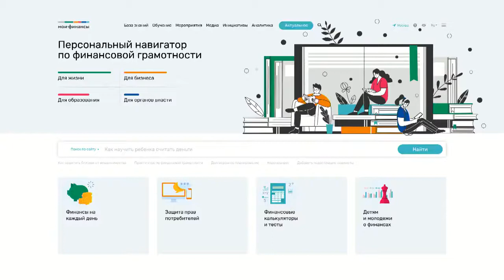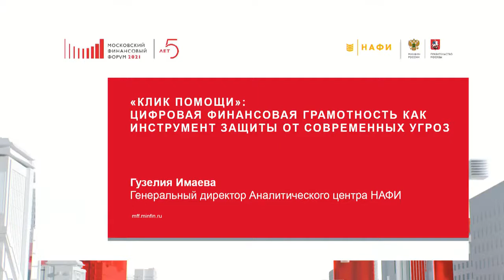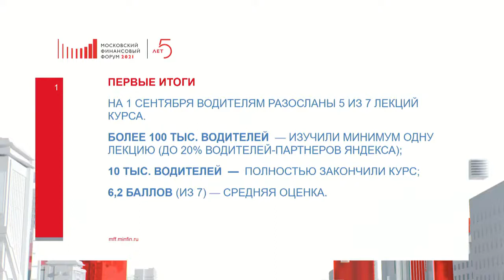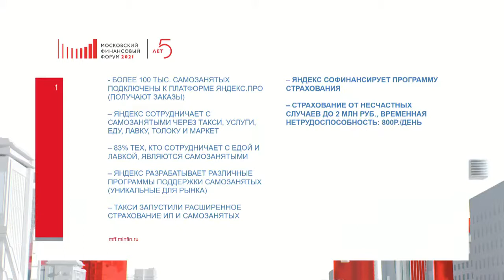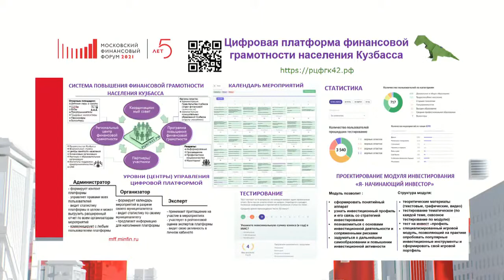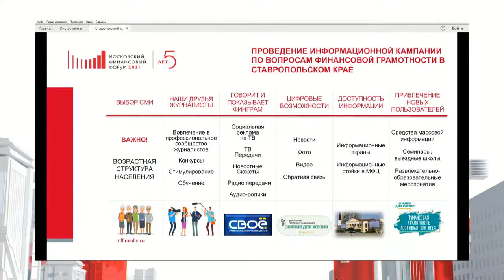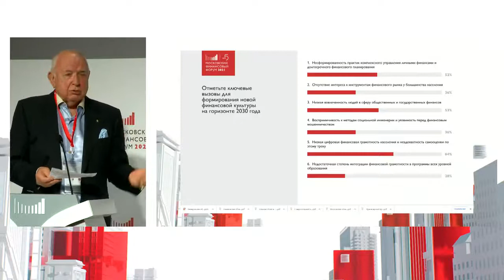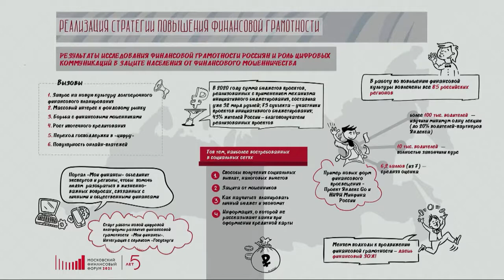Implementation of the strategy for improving financial literacy in the Russian Federation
The last 10 years have seen a significant change in the concept of the role that financial literacy has in society. Intensification of various types of fraud, millions of newcomers in the stock market, universal involvement in electronic payments, the rapid growth of mortgages, the digitalization of social support as well as other changes in personal finance require an adequate change in the knowledge, skills and behavior of citizens.

How should we respond to these challenges? Would financial education help improve the well-being of citizens? Are there points of intersection between the state, educational and commercial organizations, and bloggers in financial education efforts? What are the opportunities of the educational and outreach service ‘MY FINANCES’?